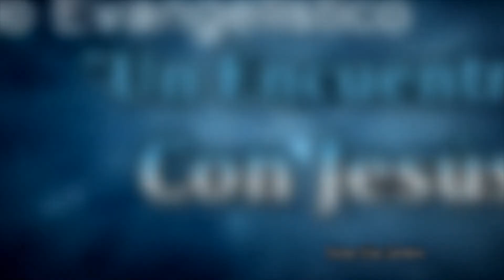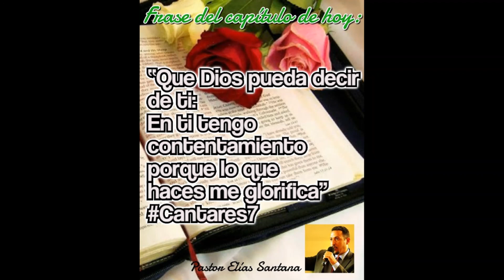Y conmigo tiene su contentamiento. Cantares 7:10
“Que Dios pueda decir de ti: En ti tengo contentamiento porque lo que haces me glorifica”